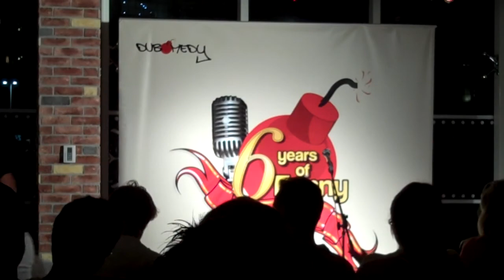Jill's first attempt at standup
As amateur as it gets.